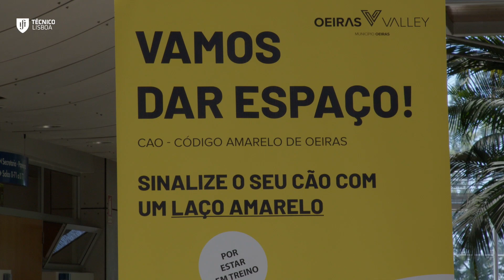5ª edição do Dia da Responsabilidade Social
O campus de Oeiras do Instituto Superior Técnico foi palco da 5ª edição do Dia da Responsabilidade Social, este ano focado na temática da causa animal, com apoio do Município de Oeiras.

Um evento dedicado à causa animal, que contou com a presença de diversas associações e instituições, com o objetivo de sensibilizar, apoiar e promover a troca de experiências e conhecimentos sobre o bem-estar animal. Entre talks, demonstrações no exterior e stands, foram várias as atrações deste dia.